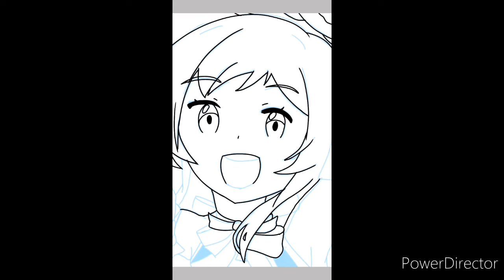Natsuiro Matsuri speedpaint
Drawing Natsuiro Matsuri from Hololive